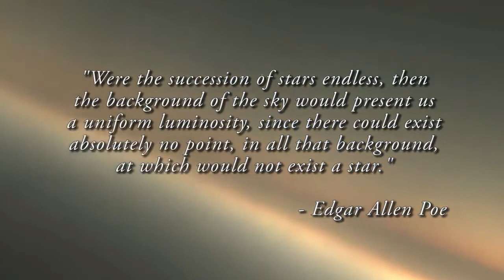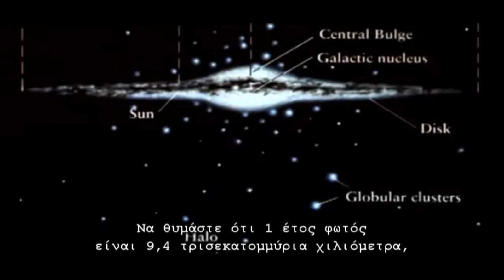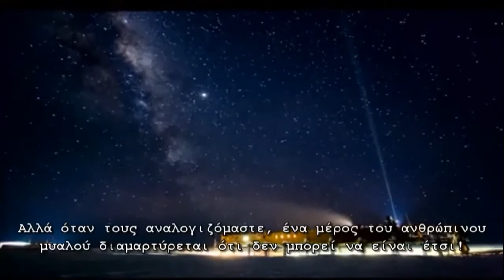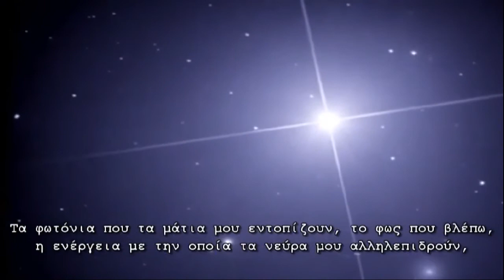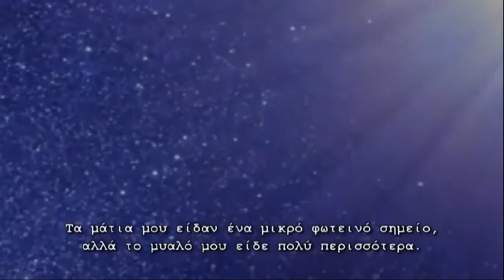Γεωκεντρικό Σύστημα #30 το Παράδοξο του Όλμπερ / Olber's Paradox (GRsubs) ΕΠΙΠΕΔΗ ΓΗ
Το σημαντικό ήταν στο πρώτο μέρος, το άλλο σημαντικό είναι στους στοίχους της μουσικής κι όχι της προπαγάνδας που την γνωρίζουμε και την έχουμε πει τόσες και τόσες φορές.
Για' αυτό και την καλύψαμε! Απλό.